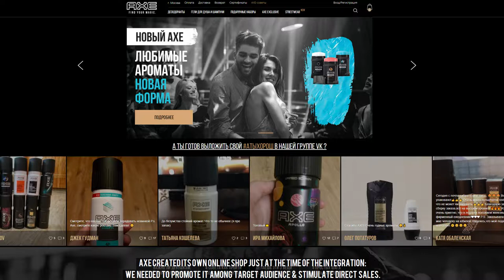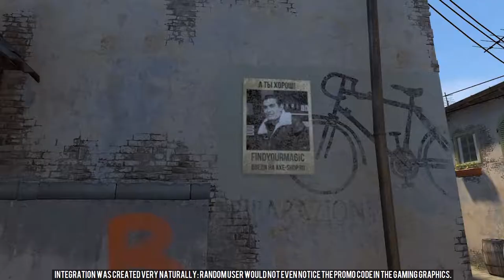AXE award at Dragons of Asia 2019 by StarLadder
In the "Best Brand Building/Awareness” category and won “Best Entertainment”.